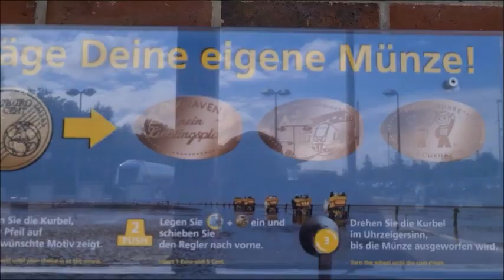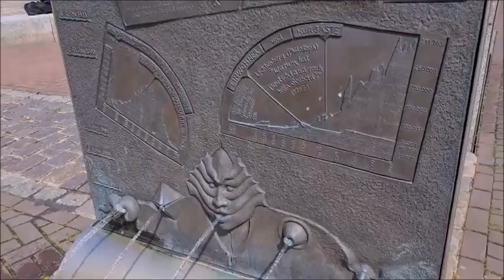Ein Tag in Cuxhaven, Sehenswürdigkeiten Cuxhaven, Sehenswürdigkeiten Cuxhaven 2023. Cuxhaven Germany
Ein Tag in Cuxhaven, Sehenswürdigkeiten Cuxhaven, Sehenswürdigkeiten Cuxhaven 2023.